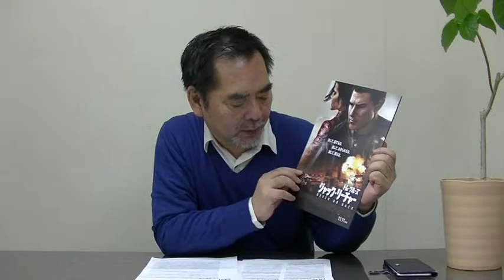BowTV 映画の殿堂・ジャック・リーチャー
BowTV 映画の殿堂
ジャック・リーチャーのシリーズ２作目、NEVER GO BACK。この作品の魅力を稲田隆紀が解説。